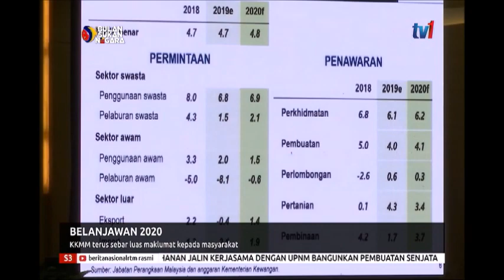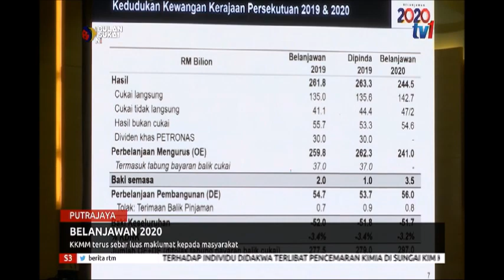S3 – BELANJAWAN 2020 - KKMM TERUS SEBAR LUAS MAKLUMAT KEPADA MASYARAKAT [15 OKT 2019]